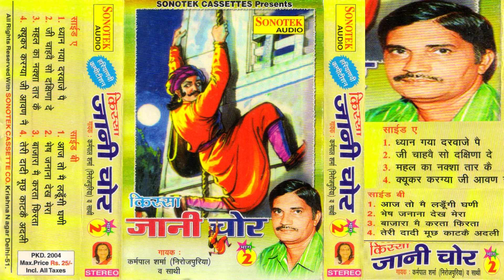किस्सा जानी चोर भाग-2| Karampal Sharma | Kissa Jani Chor Vol-2| Most Popular Haryanvi Kissa 2018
Maina Cassettes Present “ किस्सा जानी चोर भाग-2 ” a Latest New Haryanvi Narender Bhagan Song 2017. We present to you “Maina Audio” Song by Directed by " Director Name" Featuring Artist Name & Female Name exclusively on Maina हरियाणवी.

Video credits :
Title :- किस्सा जानी चोर भाग-2| Kissa Jani Chor Vol-2
Singer :- Karampal Sharma
Artist :- Karampal Sharma